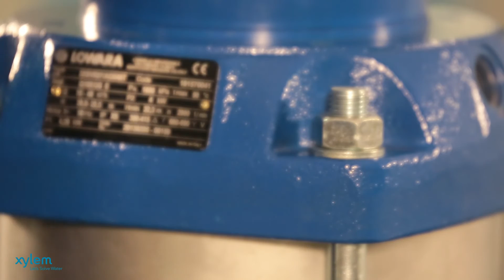Repair: Lowara e-SV large products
How to replace spacers, O-rings, wear rings and mechanical seals on large Lowara e-SV pumps. Valid for: 10SV to 22SV above 5.5 kW, 33SV to 92SV all range.

The content of this video is a guide and must be installed by a qualified person in accordance with all relevant local Electrical and Water Supply Regulations.